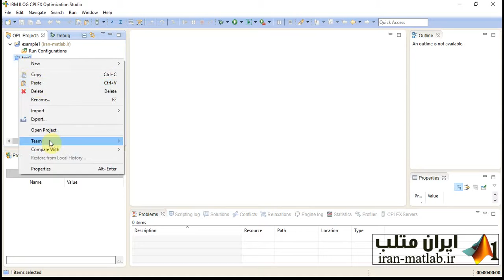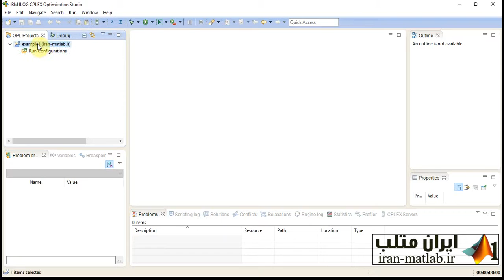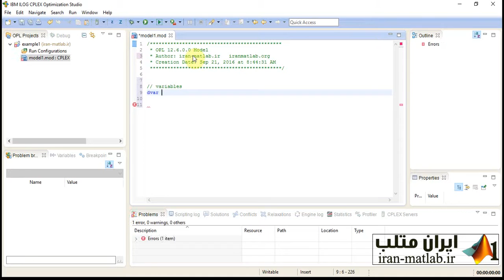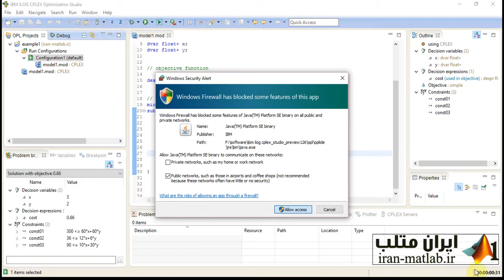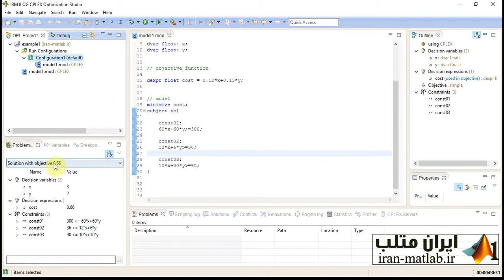فیلم آموزش فارسی IBM ILOG CPLEX (پیش نمایش 5)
دانلود فیلم آموزش کامل در